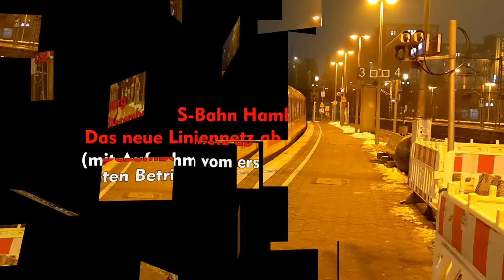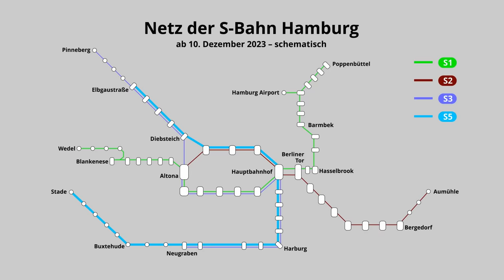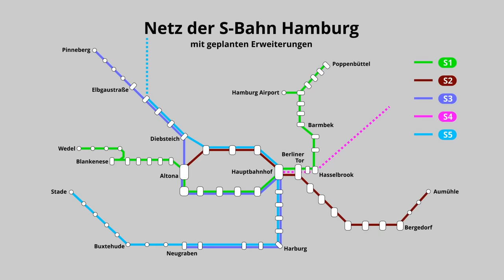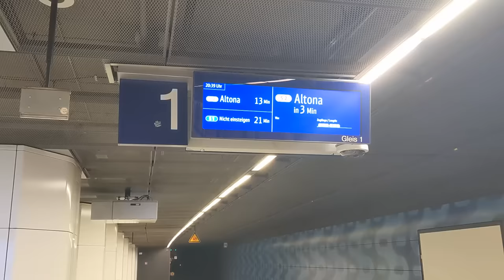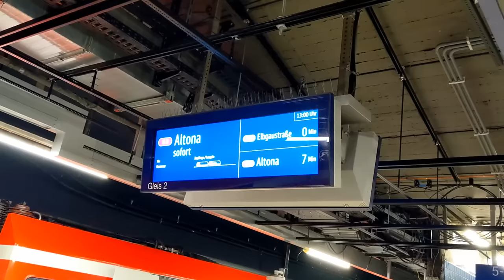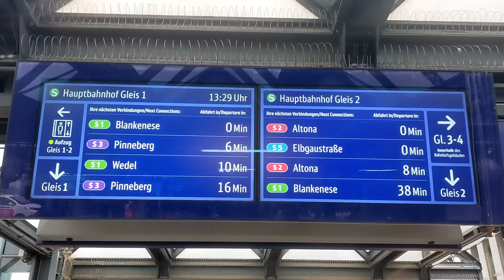S-Bahn Hamburg: Das neue Liniennetz ab Dezember 2023 (mit Aufnahmen vom ersten Betriebstag)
English: see below – Das neue Liniennetz der S-Bahn Hamburg ab Ende 2023 – Kurzvorstellung, Aufnahmen vom 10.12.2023

--- try auto-translated subtitles, if available  ---

Mit dem Fahrplanwechsel im Dezember 2023 wurde das bisherige Netz der S-Bahn Hamburg umgestaltet und vereinfacht. Statt 6 Linien gibt es nun 4, die S1, S2, S3 und S5.
Bisher gab es die Linien S1 und S11 von Poppenbüttel bzw. dem Flughafen nach Wedel mit der Linienfarbe grün. Braun war die Farbe der S21 und S2 zwischen Aumühle und Elbgaustraße und lila die Farbe der S3 und S31 zwischen Pinneberg und Neugraben bzw. Stade. Die Linien mit der zusätzlichen 1, also die S11, S21 und S31, fuhren über die Verbindungsbahn, die mit den einstelligen Nummern, also die S1, S2 und S3 fuhren durch den City-Tunnel, das heißt über Jungfernstieg und Landungsbrücken. Dabei waren die S11, S2 und S31 Verstärkungslinien.
Bei der S1 hat sich rein äußerlich nichts verändert. Sie fährt wie bisher von Poppenbüttel bzw. vom Flughafen über Jungfernstieg nach Wedel.
Von Aumühle und Bergedorf fährt nun die S2 zum Hauptbahnhof und weiter über Dammtor nach Altona. In den Hauptverkehrszeiten fahren S1 und S2 öfter.
Wer aus Richtung Bergedorf zum Jungfernstieg möchte, muss jetzt in jedem Fall umsteigen. Genauso müssen auch die Fahrgäste umsteigen, die von Poppenbüttel oder vom Flughafen aus zum Dammtor wollen. Das wirkt auf den ersten Blick wie ein Nachteil. Allerdings musste man ja auch früher die meiste Zeit des Tages umsteigen. Die Direktverbindungen von Poppenbüttel nach Dammtor oder von Bergedorf zum Jungfernstieg gab es nur während der Hauptverkehrszeiten. Wie bisher soll es auch jetzt möglich sein, am gleichen Bahnsteig zum anderen Zug direkt gegenüber umzusteigen.
Die S3 behält in weiten Teilen ihren Linienweg bei. Sie fährt von Pinneberg über Altona und Jungfernstieg nach Harburg und Neugraben. Ebenso behält sie die Farbe lila. Neu ist ab Dezember 2023, dass alle Züge wieder in Neugraben enden, so wie dies auch vor Inbetriebnahme der Verlängerung nach Stade der Fall war.
Die S5 fährt ab dem 10. Dezember 2023 von Elbgaustraße aus über Dammtor und Hauptbahnhof nach Neugraben, Buxtehude und Stade. Alle Fahrten auf der Wechselstromstrecke nach Buxtehude und Stade sind also Fahrten der S5. Wenn in einigen Jahren die Strecke der AKN nach Quickborn und Kaltenkirchen elektrifiziert ist, soll die S5 statt nach Elbgaustraße in Richtung Kaltenkirchen fahren. Auch dorthin wird eine Oberleitung mit Wechselstrom gebaut.

00:00 Intro
00:34 altes Netz  (Rückblick) / looking back onto the old network
01:56 neues Netz / new network
05:28 Sonderfall Bauarbeiten / special operation during construction work
07:12 neues Netz / new network, Berliner Tor
07:31 Hamburg Hbf / central station
09:08 Dammtor station
09:36 Elbbrücken station

The net network of the suburban rail system of Hamburg – short presentation, scenes from December 10, 2023
With the new timetable from December 2023 the suburban rail network of Hamburg has been re-designed and simplified.  There are now 4 lines instead of 6 – S1, S2, S3, and S5.
So far, S1 and S11 had the route from Poppenbüttel or Hamburg Airport to Wedel, drawn in green on the map. Brown was the colour of S21 and S2 between Aumühle and Elbgaustraße. Violet was the colour of S3 and S31 between Pinneberg and Neugraben or Stade. The lines with the additional 1 – S11, S21, and S31 – travelled along "Verbindungsbahn", via Dammtor, while S1, S2, S3 used the city tunnel via Jungfernstieg and Landungsbrücken. S11, S2, and S31 were additional lines.
S1 now is at first look just what it was before, going from Airport or Poppenbüttel to Wedel.
From Aumühle and Bergedorf S2 goes to Hamburg central station and on to Altona via Dammtor. During peak hours S1 and S2 trains run at shorter intervals.
Passengers from Bergedorf to Jungfernstieg always have to change trains now. The same applies to passengers from Poppenbüttel or Airport to Dammtor. At first sight this looks like a drawback. But before, you also had to change trains during most of the day. The old direct connections from Poppenbüttel to Dammtor or from Bergedorf to Jungfernstieg were only available during peak hours. S-Bahn Hamburg has announced that you can still change trains at both sides of the same platform.
S3 has the same route as before, from Pinneberg via Altona and Jungfernstieg to Harburg and Neugraben. It is drawn in violet on the map like before. In the new network all trains end at Neugraben, like in the years before the line was extended towards Stade.
From December 10, 2023, S5 travels from Elbgaustraße via Dammtor and central station to Neugraben, Buxtehude, and Stade. Only this line runs to Stade where the tracks have AC overhead wires. In some years the AKN route to Quickborn and Kaltenkirchen will be electrified with AC wires as well. S5 will then go to Kaltenkirchen instead of Elbgaustraße, and this will be a line for trains capable of DC and AC operation.